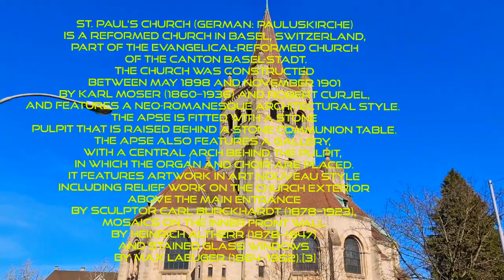St Paul Church with Beautiful Flowers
St. Paul's Church is a Reformed Church in Basel, Switzerland, part of the Evangelical-Reformed Church of the Canton Basel-Stadt. The church was constructed between May 1898 and November 1901 by Karl Moser and Robert Curjel, and features a Neo-Romanesque architectural style. The apse is fitted with a stone pulpit that is raised behind a stone communion table. The apse also features a gallery, with a central arch behind the pulpit, in which the organ and choir are placed. It features artwork in Art Nouveau style including relief work on the church exterior above the main entrance by sculptor Carl Burckhardt, mosaics on the inner front wall by Heinrich Altherr and stained glass windows by Max Laeuger.